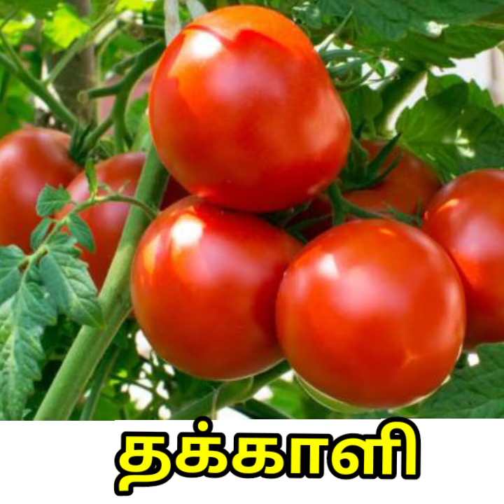காய்கறிகள் பெயர்கள்,vegetables names in tamil